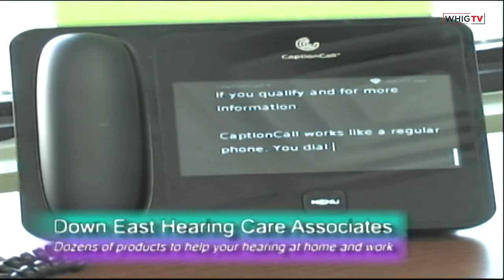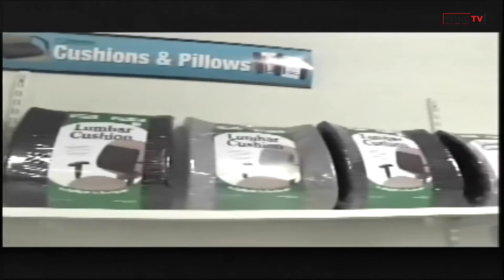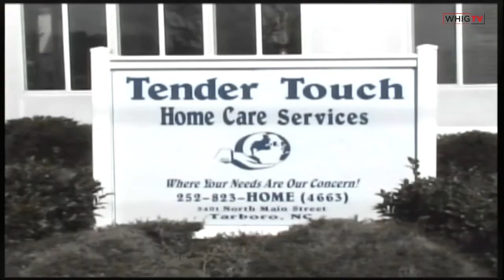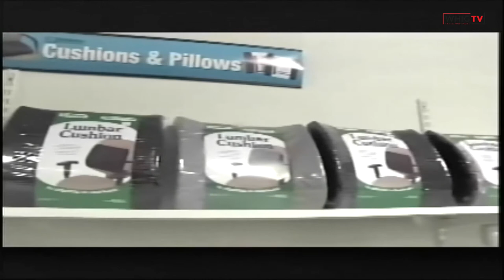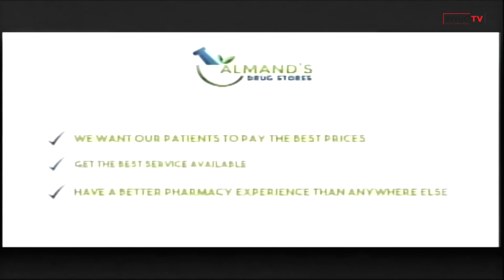Here's To Your Good Health with Claiborne Holtzman 10/21/2020